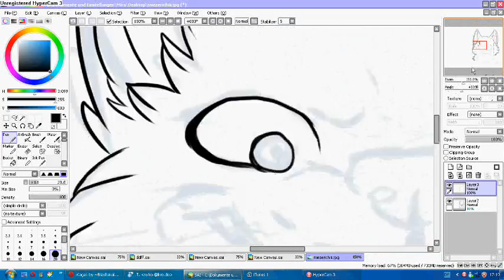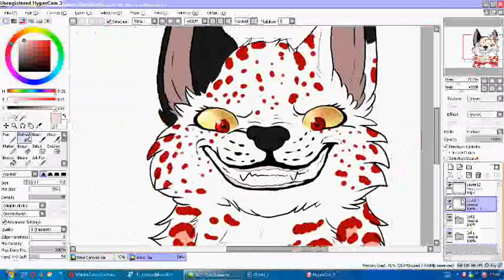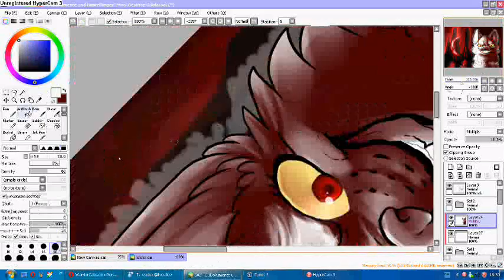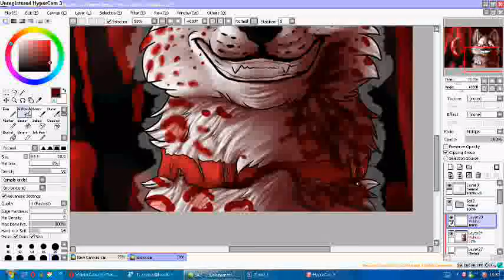Commissioned Contest Price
Edit: LOL The Thumbnail. Insane-ness 8)
This is supposed to be a Polar fox and Cat hybrid.
it looks weiiirrrdd.
a commission/contest price btw